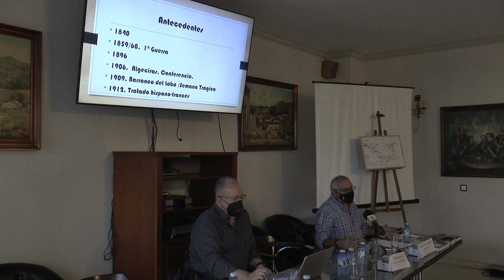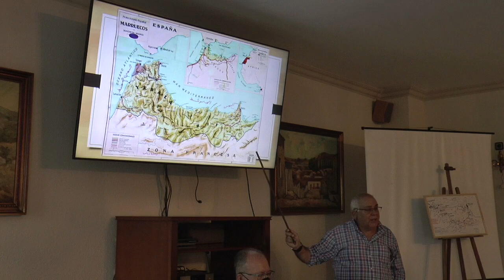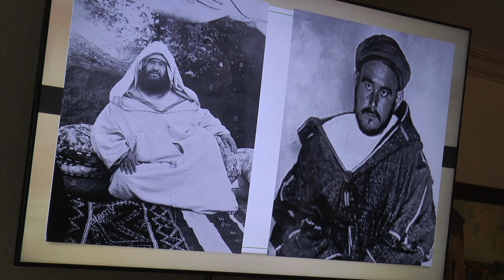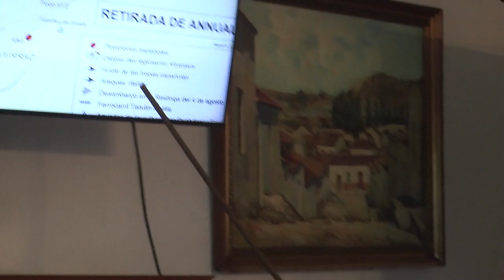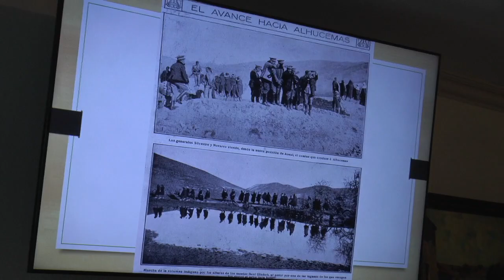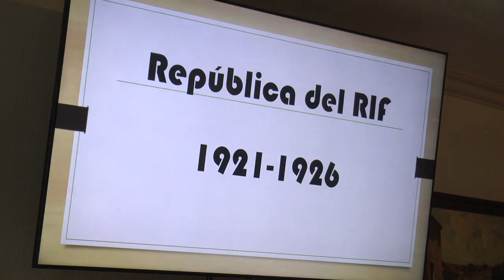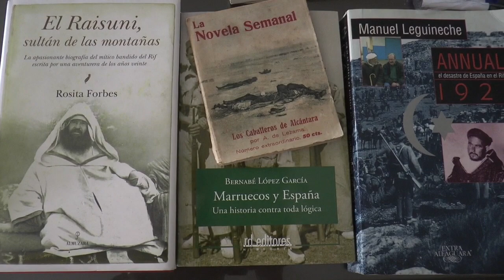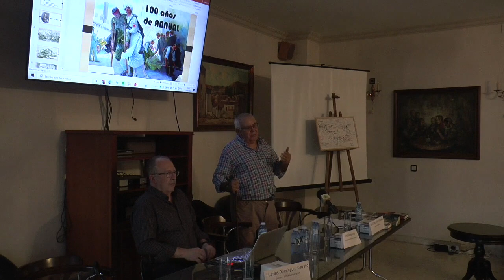Conferencia de Juan Carlos Léon en el Mercantil de Nerva sobre la tragedia de Annual de 1921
Este vídeo trata de: Conferencia de Juan Carlos Léon en el Mercantil de Nerva sobre la tragedia de Annual de 1921